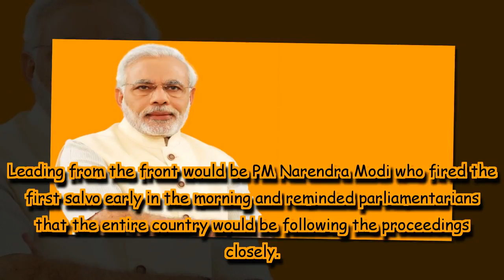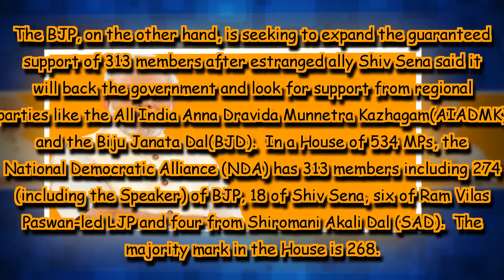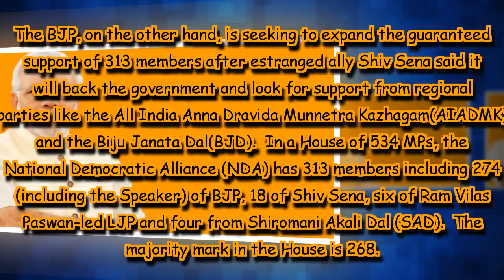India will be watching us closely: PM Modi on day of no-trust vote in Parliament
Terming it an important day for the democracy, PM Modi took to Twitter and urged parliamentarians to have a positive and constructive outlook.